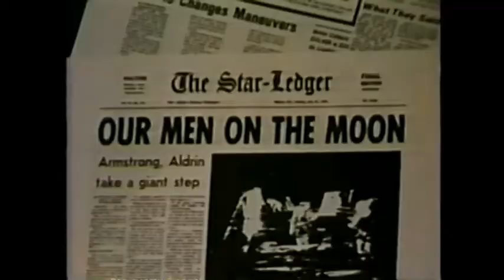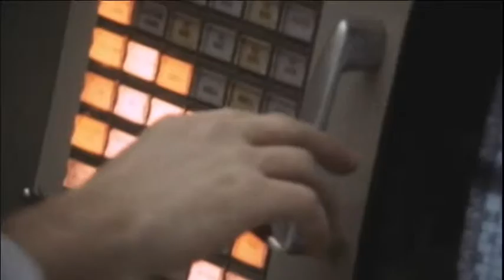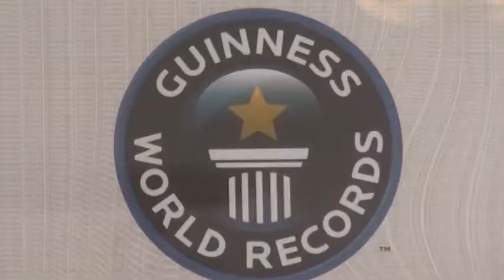A 45 años de la llegada a la Luna SEGUNDA PARTE El Debate de la NASA